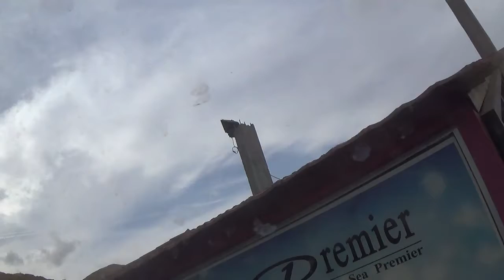11162016 Holy land Pilgrrimage Israel 1